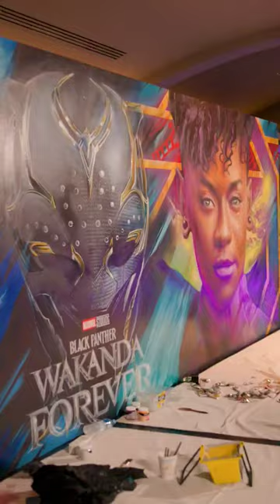Australian artist Adnate created this epic mural for Marvel Studios’ Black Panther: Wakanda Forever.